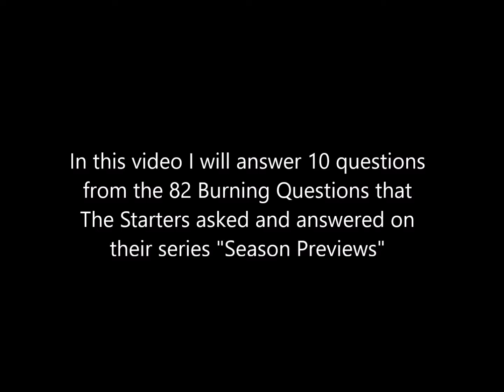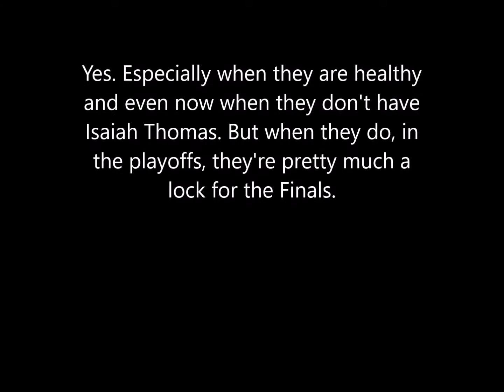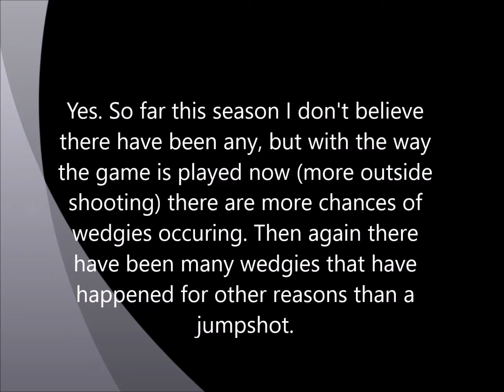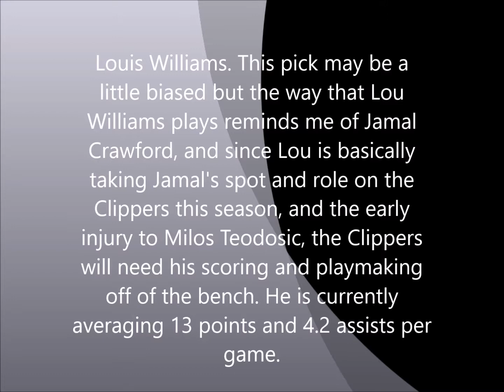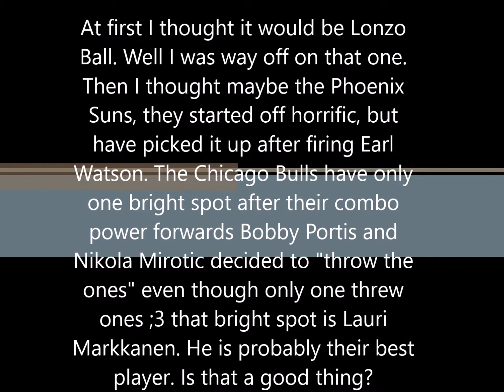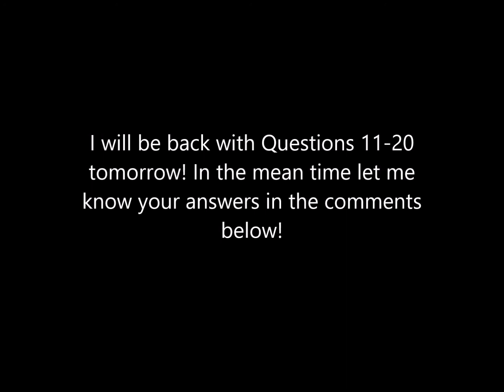82 Burning Questions Part 1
Answering the first 10 questions out of the 82 Burning Questions from the show The Starters on NBA TV and YouTube. All credit for questions goes to The Starters.